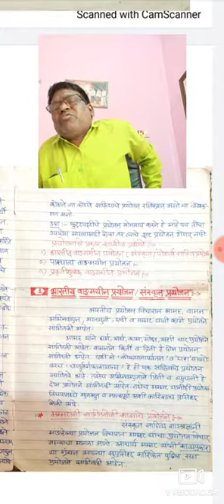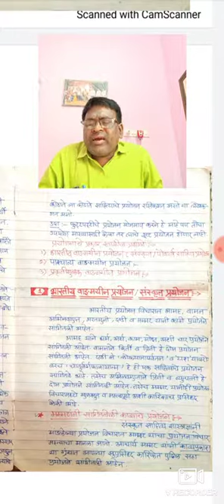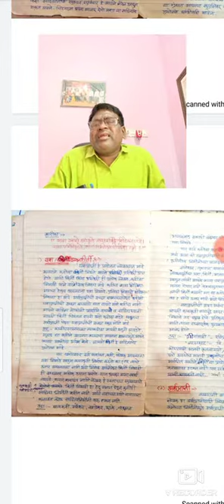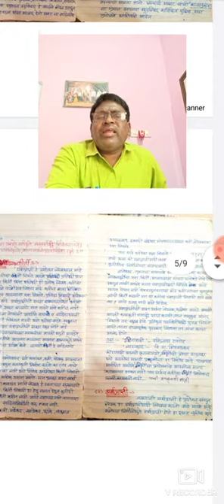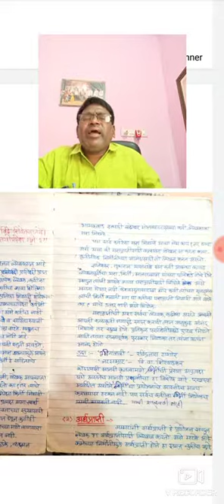डाॅ.विजयकुमार शिवदास ढोले, मराठी विभागप्रमुख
वर्ग:-B.A.T.Y. Marathi (Opti)-X
Semester:-V
घटक:-साहित्याचे प्रयोजन
उपघटक:-यश किंवा कीर्ती प्रयोजन